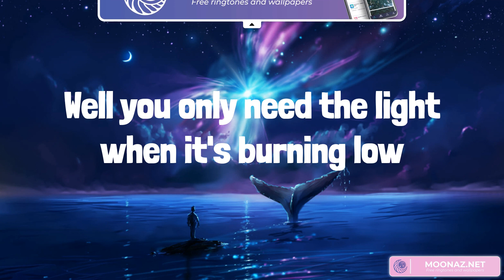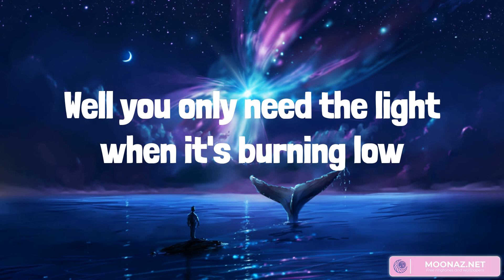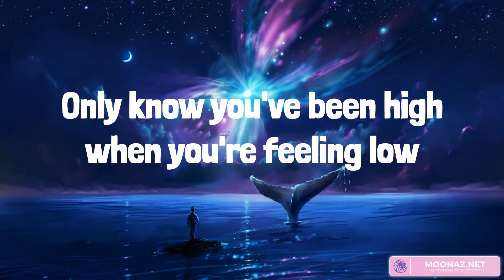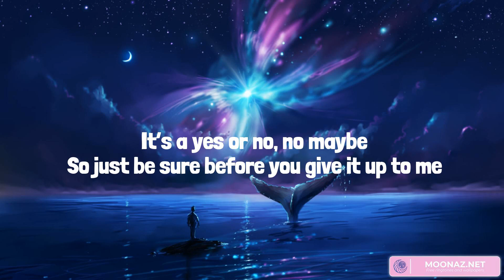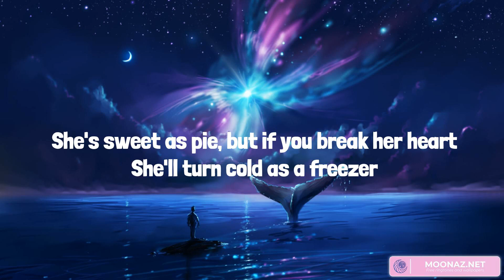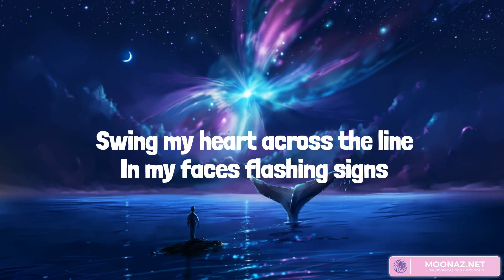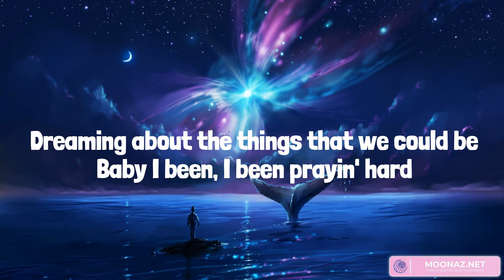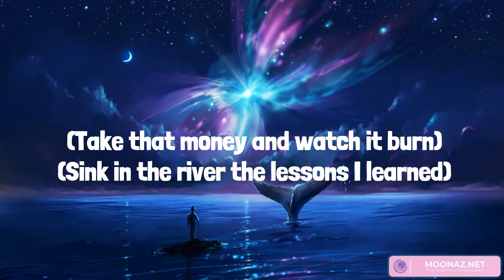Let Her Go - Passenger, Katy Perry, OneRepublic (Mix Lyrics)